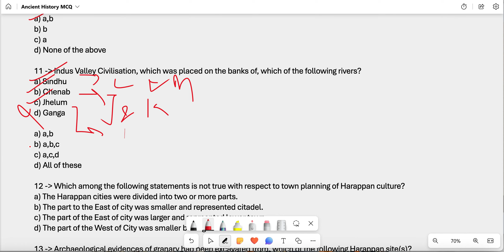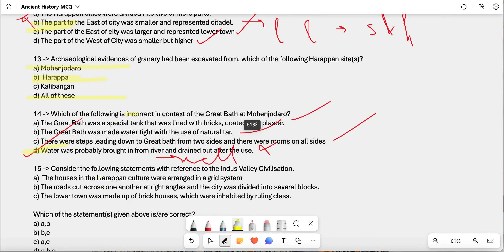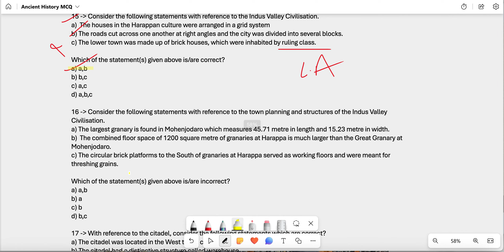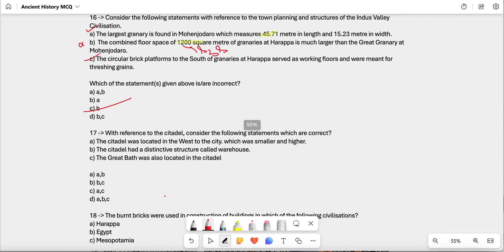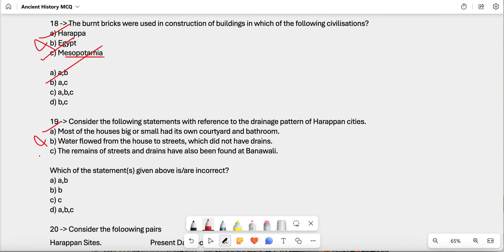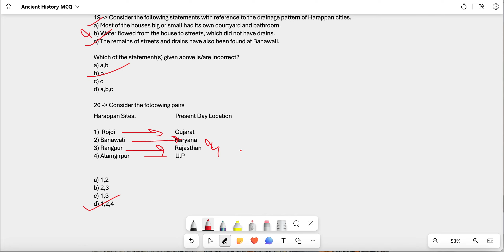UPSC : Ancient History Marathon || Indus Valley Civilisation Part 5 || UPSC/CSE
Here is the Fifth Lecture of Our Series where we are going to cover MCQ Part for ANCIENT HISTORY for UPSC PRE EXAM

Join this series for further more Clips